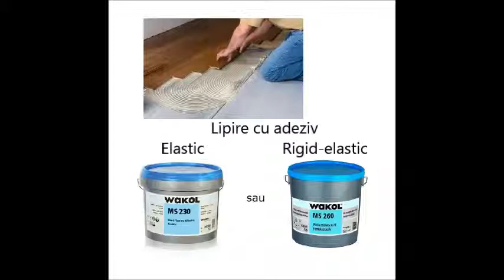Montaj parchet lipit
Etapele de baza ale montajului parchetului finisat prin lipire